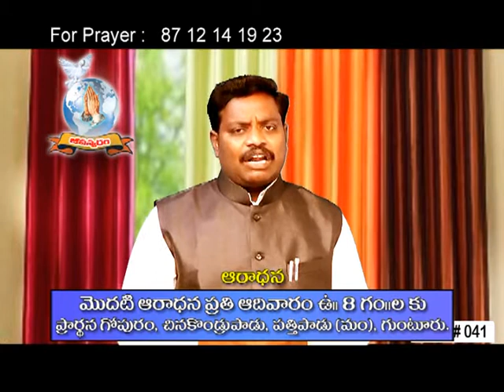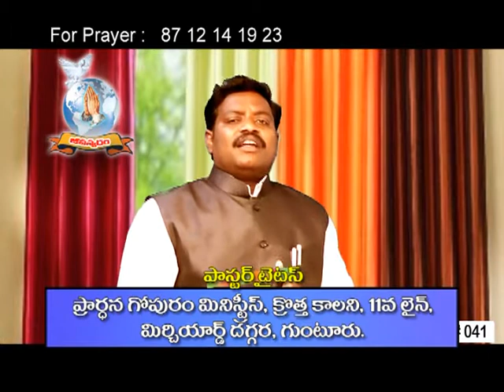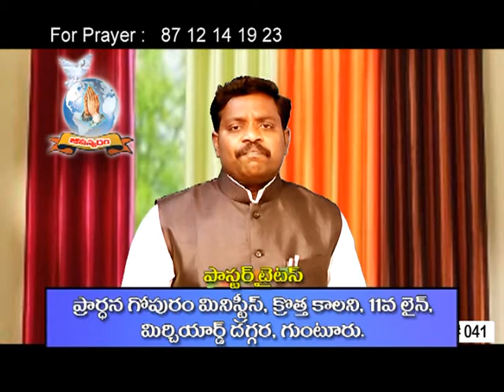దేవునికి దూరమైతే అన్ని కష్టాలే